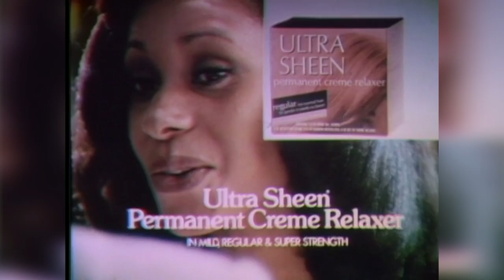Natural Hair The Movie | Trailer | Explores the struggles of hair identity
(Documentary)
A feature length documentary that explores the struggles of hair identity told by women of color.
Premiered on Urban Movie Channel (Allblk)!

Director: Reginald Titus Jr.
Writer: Reginald Titus Jr.
Stars: Brittney Bluitt, Evan Bornes, Isis Brantley